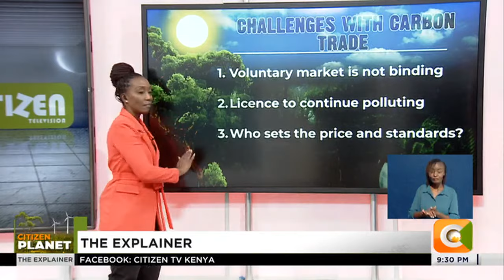The Explainer: The carbon credits trade broken down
As Kenya hosts the inaugural climate change summit, there has been much talk about carbon credits and their sale. What are they, who has them, how and where are they traded and how do they contribute to reducing the effects of climate change?